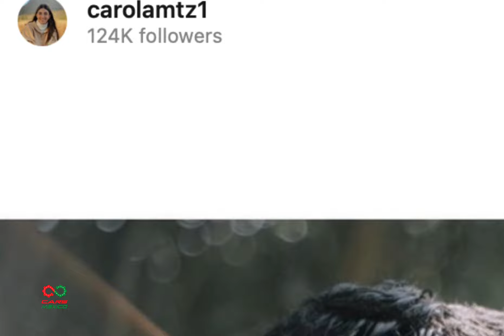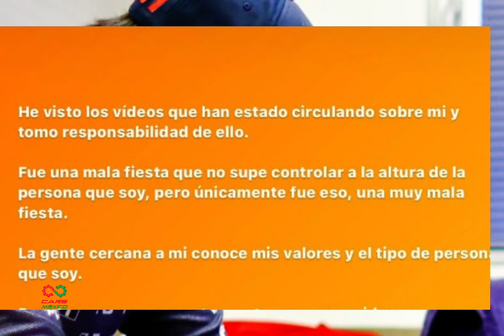FUE UNA MALA FIESTA - CHECO se disculpa y da la cara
Checo Pérez exploto, pareciera que el exceso de buenas noticias fue el detonante para esa  bomba de emociones en que se convirtió el tapatío, quien simplemente exploto de alegría y festejo quizá como nunca lo había hecho, al menos públicamente.
Aquí la historia de cómo se sucedieron los festejos. El Mexicano más tarde dio la cara y afronto sus actos con valentía para dar vuelta a la pagina y enfocarse en el campeonato de F1.